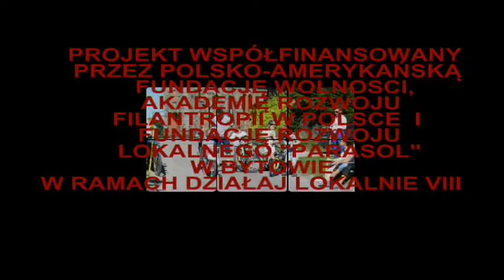WAKACJE NA SPORTOWO I WESOŁO - UGOSZCZ 2013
Od lipca do września 2013 r. Uczniowski Ludowy Klub Sportowy „HURAGAN" w Ugoszczy we współpracy z miejscową społecznością realizował projekt pn. „Wakacje na wesoło i sportowo". Operacja była realizowana we współpracy z Fundacją Rozwoju Lokalnego PARASOL w Bytowie i Akademią Rozwoju Filantropii w Warszawie. W ramach przedsięwzięcia zorganizowane został: rodzinne biegi przełajowe, rodzinne wyścigi rowerowe, rodzinne rozgrywki lekkoatletyczne, turniej badmintona, konkurs karaoke oraz konkurs plastyczny. Realizacja projektu pozwoliła na zagospodarowanie czasu wakacyjnego dzieci i młodzieży w sposób zorganizowany i bezpieczny. Program projektu propagował zdrowy i aktywny tryb życia poprzez sport. Niedzielne popołudniowe spotkania zintegrowały społeczność lokalną. Cykl wakacyjnych imprez wypromowały również walory turystyczne i przyrodnicze wsi Ugoszcz.